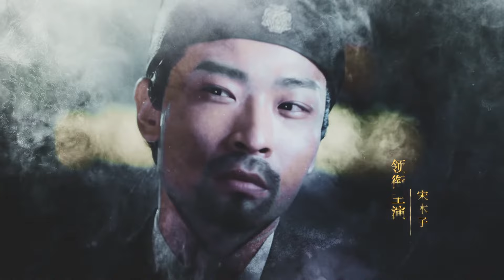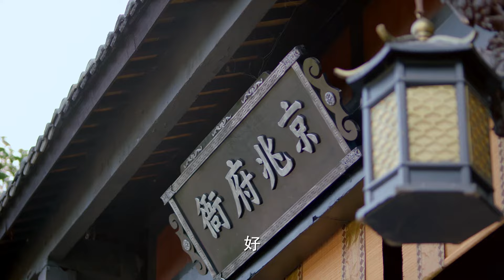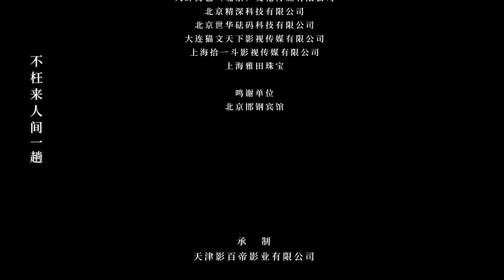[Multi-sub]《双生神捕之墙头马上》第15集丨宋木子 袁大森 金美辰 张梦露 Detective Duo: Maiden and Horseman EP15【捷成华视偶像剧场】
《双生神捕之墙头马上》
导演：周国栋
主演：宋木子 袁大森 金美辰 张梦露 方文竹 黄盼盼 倪菘阳 岳冬峰
集数：24

剧情简介：
长安城著名画家梁子介死于非命，其名画中女子入画诡异成活，继而引发一系列离奇故事。在长安神捕蔡三郎和洛有霍的层层调查之下，揭开了一段尘封了15年的旧事，然而随着调查的深入，梁子介之死却愈加扑朔迷离，最终在双生神探的努力之下揭开了画中女子的真实身份，众多心怀鬼胎之人原形毕露，认罪伏法，双生神探再破奇案……